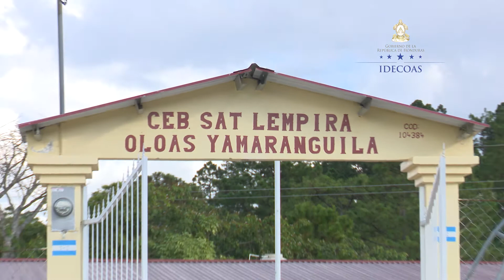PROYECTOS PROMINE INTIBUCA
Un total de 12 mil 751 alumnos son los beneficiarios con la construcción de 62 centros escolares en el departamento de Intibucá, mediante una inversión ejecutada por el gobierno central en los últimos cinco años de 185 millones 310 mil lempiras. Las obras son realizadas por el programa PROMINE de IDECOAS, mediante apoyo financiero de la Cooperación Alemana a través del KFW.